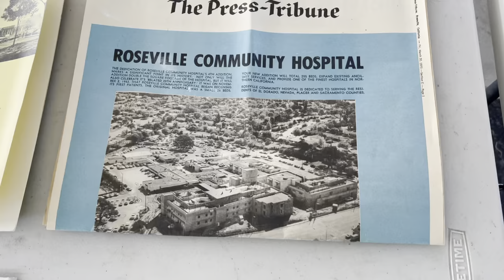Time Capsule found in the walls of the old Police/Fire station in the process of demolishing it.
While in the process of demolishing the old Roseville Police and Fire Building at 401 Oak St. in Roseville, CA, workers found a time capsule in the walls filled with interesting photos of the construction process and news paper stories. The capsule would have been placed circa 1971/1972.